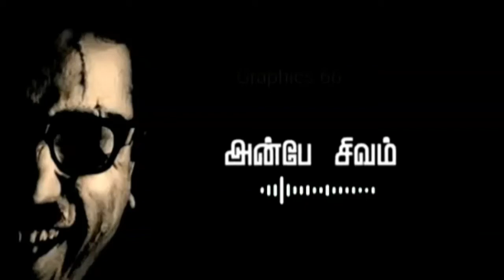Anbe Sivam Bgm | Kamalhasan | Vidhyasagar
Anbe Sivam Bgm
Feel the Bgm
Watch Fully For Better Experience